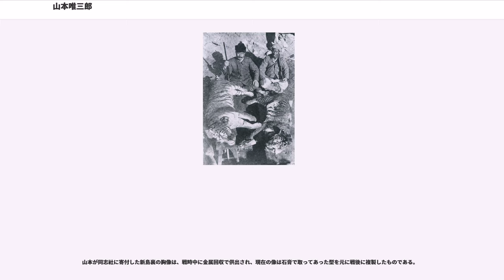山本唯三郎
山本唯三郎（やまもと たださぶろう、1873年（明治6年）11月8日 - 1927年（昭和2年）4月17日）は、明治から大正にかけて活躍した実業家。

山本唯三郎は1873年、岡山県久米郡鶴田（現岡山市北区）で、鶴田藩士である坂斉正雪の次男として生まれた。まだ幼児の時に養子に出され、豆腐屋の小僧として働いていたが、10歳の頃に職を求めて歩いて大阪に出た。新聞社の活字拾いをしながら夜は英語の学校に通う苦学をした。

16歳の時、いったん帰郷し兄の援助で閑谷学校に通い、続いてかつて兄が通った同志社に学ぶも、兄からの援助が滞るようになって同志社は中退に追い込まれた。しかし山本は札幌農学校で学問を続けることができ、新渡戸稲造などの指導を受けた。

札幌農学校を卒業後、新渡戸稲造の後援でまず石狩平野で開拓事業を手がけ、大地主となって成功を収めた。約10年間北海道で開拓事業に従事していたが、続いて中国の天津に渡り、石炭販売業を始めた。山本は松昌洋行という貿易商社を設立して石炭や材木の貿易に従事していたが、第一次世界大戦の開戦を見て船舶輸送業を強化、これが見事に当たり巨万の富を築いた。山本唯三郎は大戦景気で成功した典型的な船成金であった。最盛期の資産は約4千万円だったという。

1916年（大正5年）衆議院の補欠選挙が岡山県で行われ、山本も出馬するも落選。また、かつて通った同志社に8万円で図書館（ヴォーリズ設計、同志社啓明館本館として現存）を寄付、岡山市立図書館の工費・施設費1万8000円、郷里の久米郡の山本実業学校の設立に20万円を寄付するなど、社会事業にも手を染める。1920年（大正9年）再び衆議院選挙に出馬するも落選、本業の実業家としても第一次世界大戦終了後の不況の波をもろに被り、あっという間に財産を食いつぶしていくことになる。 築き上げた財産を全て使い果たした山本は、胃痙攣のため1927年（昭和2年）に54歳で自宅で急死した。

山本唯三郎はその並外れた金の使いっぷりで知られた。その中でも特に1917年（大正6年）に朝鮮半島で大規模な虎狩り、名づけて山本征虎軍を行ったことが有名である。山本は自らを「勤勉力行」の人物たることを証明するために虎狩りを行うと称したが、世間では前年の補欠選挙で山谷虎三に敗れ落選したため、腹いせで本物の虎を狩る決断したと噂された。

この虎狩り、規模が尋常ではなく、マスコミ関係者を含め総勢31名、現地で雇用した猟師やポーターを含めるとなんと150名にもなった。山本征虎軍は全体を8班に分け、1〜5班は咸鏡道方面、7・8班は全羅南道で虎狩りを、そして6班は別働隊として金剛山で熊狩りを約1か月間にわたって繰り広げた。彼らは自作の「征虎軍歌」、「虎来い節」などという歌を歌い、征衣を身に纏い虎狩りに赴いた。

1か月間の成果は虎2頭、その他豹、猪、鹿など貨車1両分になったという。虎狩り終了後、まず京城の朝鮮ホテルで、山縣伊三郎朝鮮総督府政務総監らを招き、虎などの獲物の試食会を行い、更に東京に到着後、帝国ホテルに清浦奎吾枢密院議長、田健治郎逓信大臣、仲小路廉農商務大臣、渋沢栄一、大倉喜八郎ら200余名を招き、大々的な虎肉試食会を行った。

当日は食堂の内外に虎狩りにちなんだ竹林を配し、獲物の虎、豹、熊、鹿などの剥製を展示、山本唯三郎自身が虎狩りの実演談を語り、更には舞台では虎狩踊りなどを披露した。しかし肝心の虎肉はトマトケチャップでマリネにして提供されたが、試食に耐えられるものではなかったという。

山本唯三郎はこの破天荒な虎狩りで世間から虎大尽と呼ばれるようになった。

山本は朝鮮虎(アムールトラ)2頭の標本（剥製）を皇太子（後の昭和天皇）と同志社に寄付した。アムールトラは朝鮮半島では後に絶滅したため貴重な存在で、後者は2011年2月の同志社標本館（醇化館）の閉鎖時点でも現存している。

山本唯三郎はその他にも巨万の富にあかせて様々な奇行を行った。越中褌1万本を携え欧米を漫遊して「気を引き締めてもらうため」と称し、各地に在住の日本人に贈呈した。

函館の料亭で大散財の後に玄関で履物を履こうとしたところ暗くて良く見えないため、懐から百円札(当時の最高額紙幣)の束を取り出し火をつけるという、成金の逸話として有名な行為を行った。芸者は驚いて消そうとしたが、「よせよせ、そんな物ならいくらでもやる。鼻紙なんか何にするか。」とカバンから更に百円札の束を...